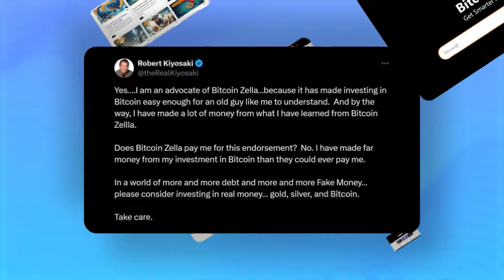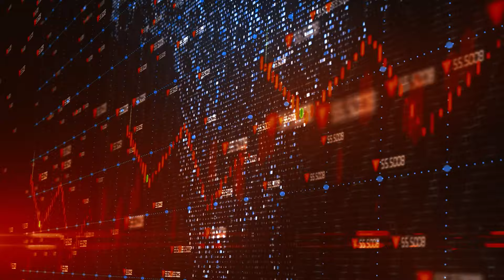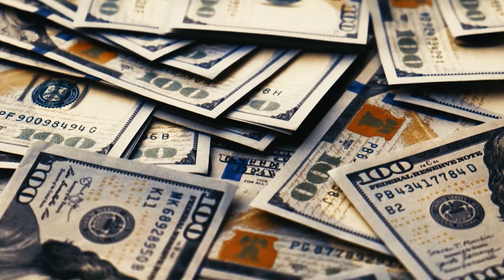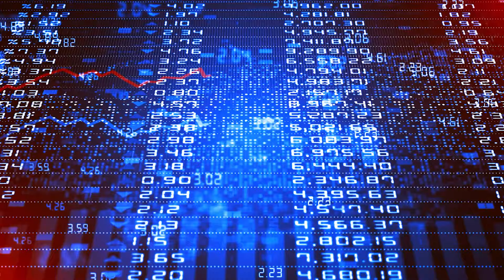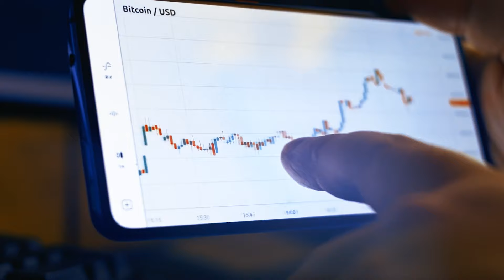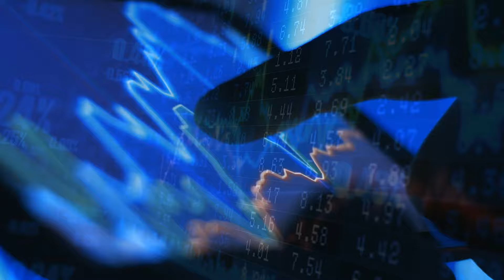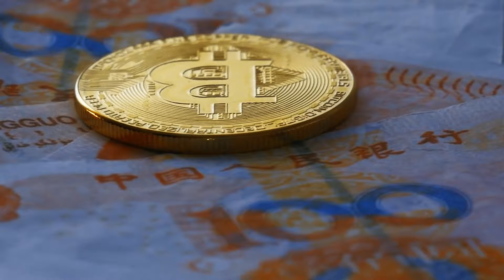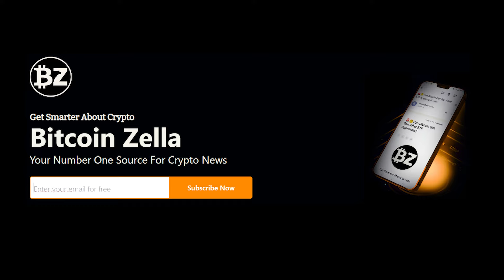They're Planning To Crash Bitcoin - Raoul PAl Bitcoin Prediction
🔥FREE Daily Analysis & Crypto News In 5-Mins:
Credit: Raoul Pal The Journey Man